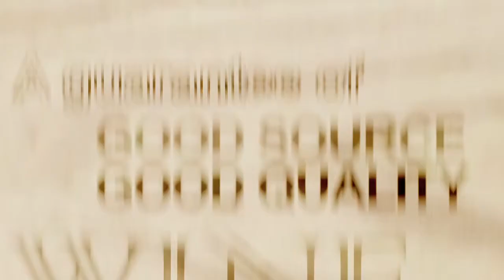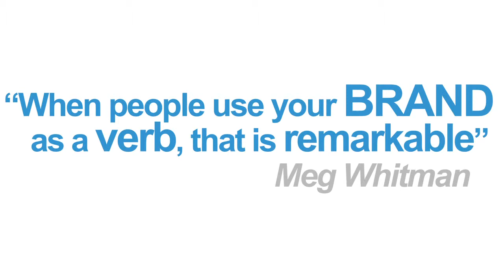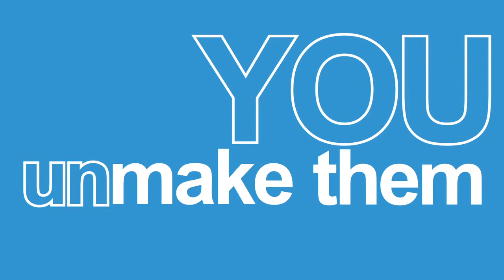LO Sample 8